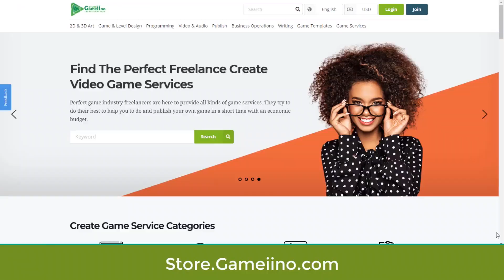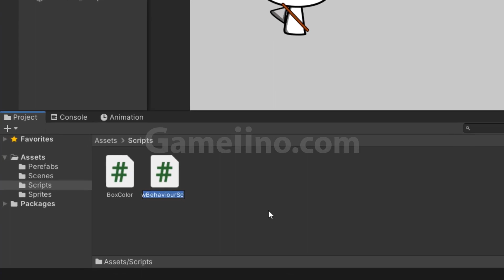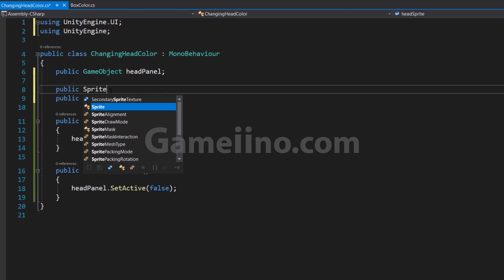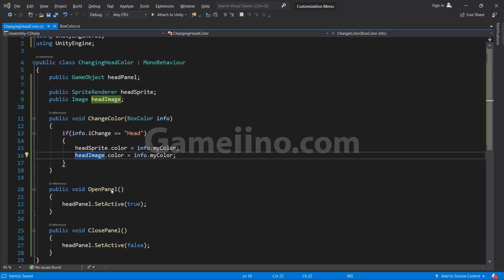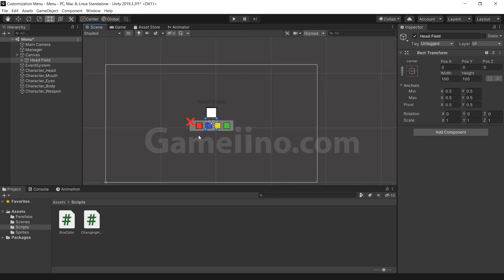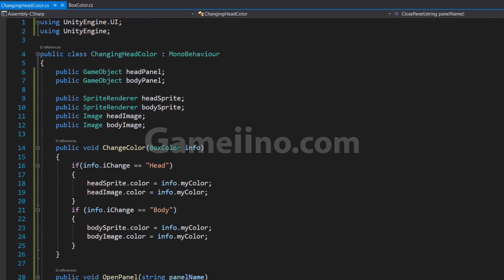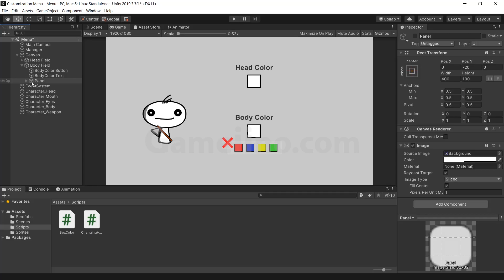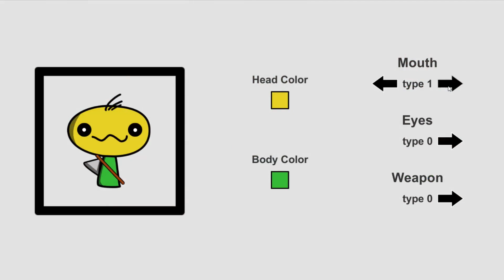2D CUSTOMIZATION MENU - Part #2 | آموزش یونیتی : تغییر رنگ سر و بدن کاراکتر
در این قسمت از آموزش بازیسازی با یونیتی می خواهیم یه منو بسازیم که کارکتر بازی رو تغییر بده، برای ساخت این منو...

در یونیتی با ما همراه باشید. در این منو می تونیم ظاهر یک کارکتر رو بطور کامل تغییر بدیم مثلاً نوع چشمهای کارکتر بازی، نوع دهان، نوع مو . خلاصه اگر می خواهید بدونید چطوری میشه اعضای کارکتر بازی رو در یونیتی تغییر بدید حتماً این ویدیو آموزش بازی سازی با یونیتی رو تماشا کنید.